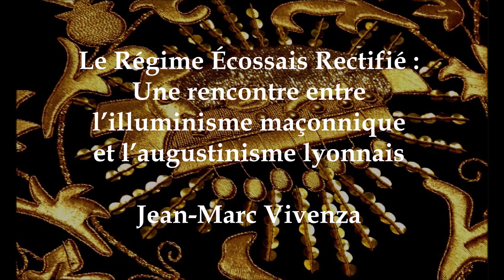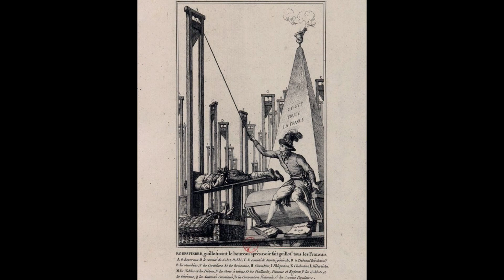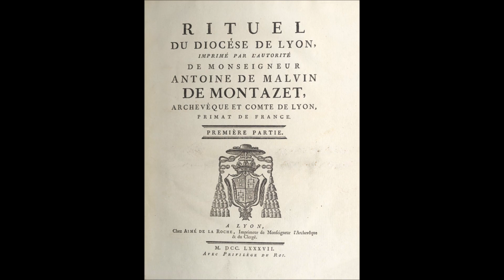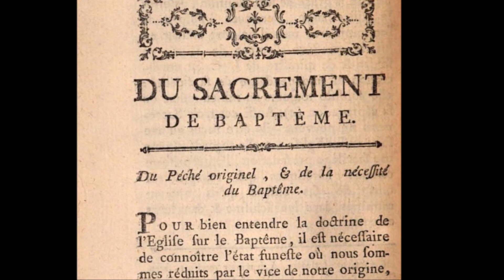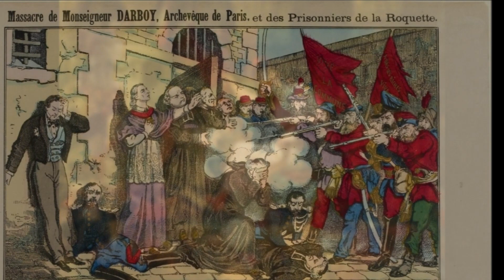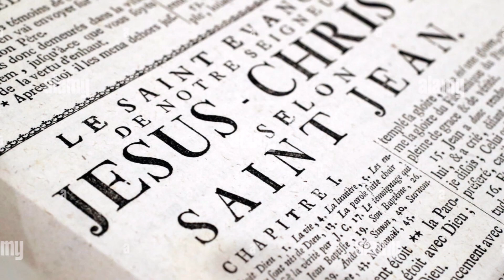Le Régime Écossais Rectifié, une rencontre entre l’illuminisme maçonnique et l’augustinisme lyonnais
« Tel est le catholicisme, emprunt de pénitence, de mortification, de bienfaisance et de prière, dans lequel baigna Willermoz, et dont sa pensée porte trace et est profondément imprégnée, catholicisme augustinien qui n’est certes pas du « manichéisme », soit un dualisme gnostique commun à la gnose des premiers siècles comme aux différentes expressions du néo-gnosticisme contemporain, croyance métaphysique en l’existence de deux principes antagonistes qui s’opposent de toute éternité –, mais un christianisme très méfiant vis-à-vis du monde et de ses lois, peu enclin à considérer les créatures comme non soumises à l’emprise des mensonges et du démon. »

(Jean-Marc Vivenza,  « Martinès de Pasqually , Jean-Baptiste Willermoz », Le Mercure Dauphinois, septembre 2020. II – Un pieux catholicisme lyonnais gallican, marqué par l’augustinisme. c) Willermoz et l’austère catholicisme du diocèse de Lyon, pp. 187-188 )

Extrait de : « Jean-Marc Vivenza, une voie initiatique ». Radio Méridien Zéro, 8 décembre 2019. Avec l’aimable autorisation des organisateurs.

Remerciements :
- Jean-Marc Vivenza
- Directoire National Rectifié de France – Grand Directoire des Gaules